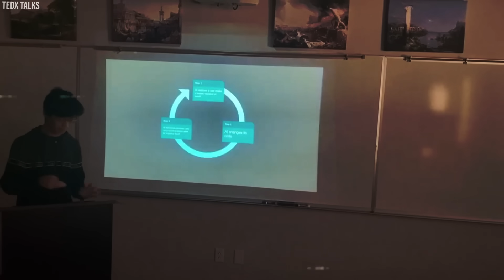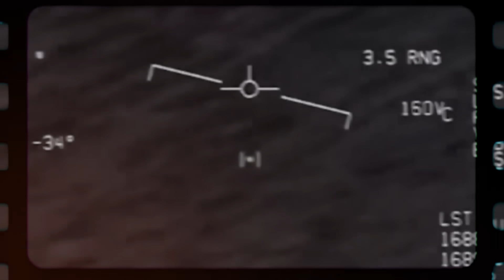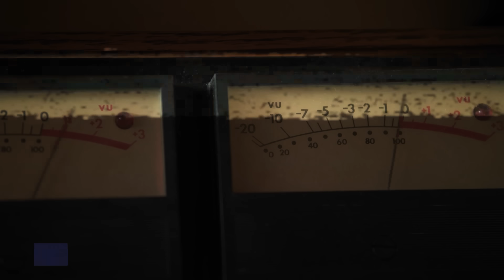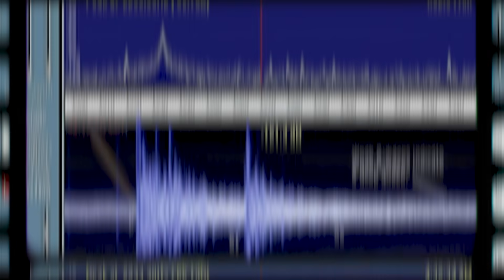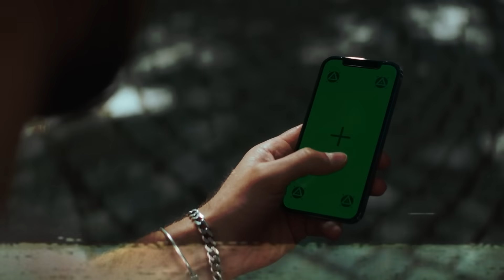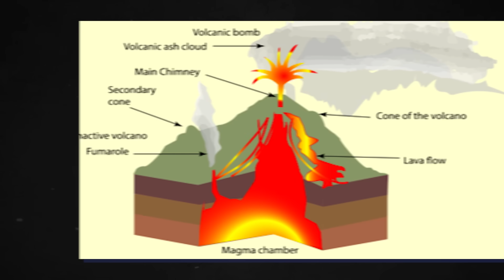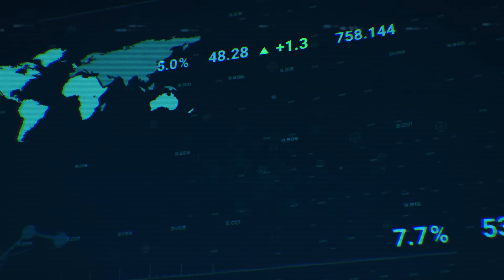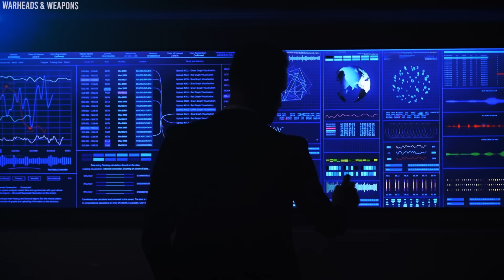The Pentagon Just Admitted They've Created Something So Advanced It Can't Be Stopped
In the hidden corners of our world, beneath layers of secrecy and shadow, lies a colossal force—a weapon so immense, it possesses the power to unleash earthquakes on demand. But, what drives the creation of such a monstrous device? Who possesses the audacity to wield it, and for what purpose?